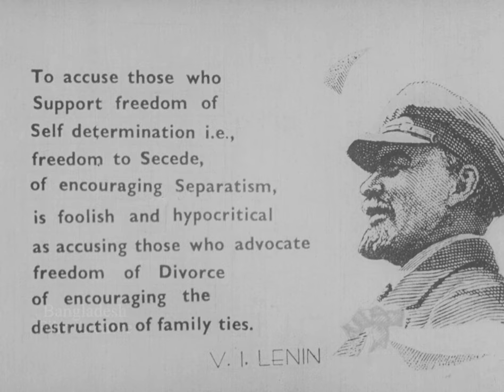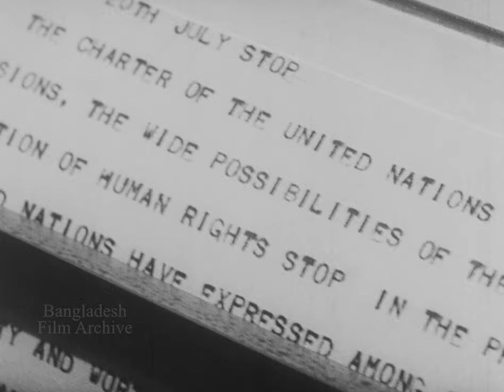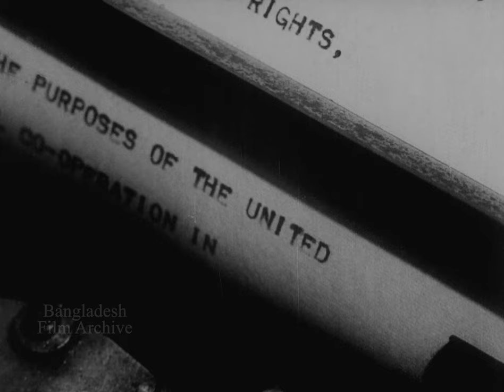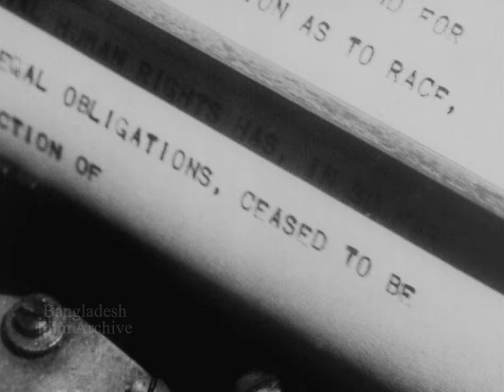World Famous Film- Stop Genocide। Directed by Zahir Raihan। Ministry of Information, Bangladesh